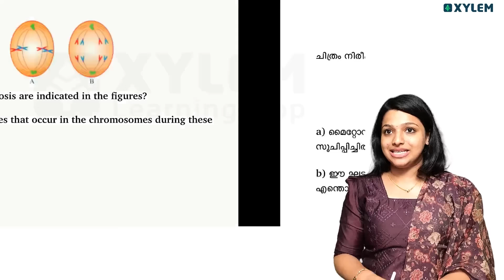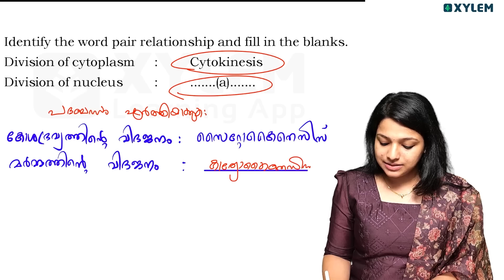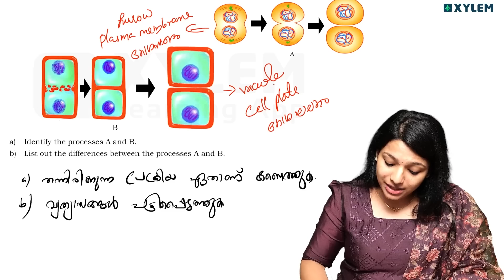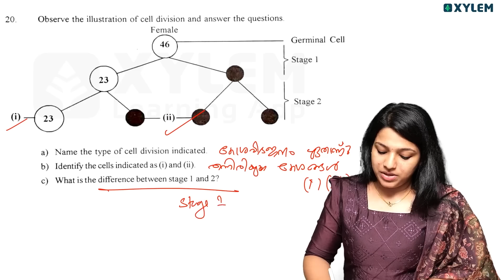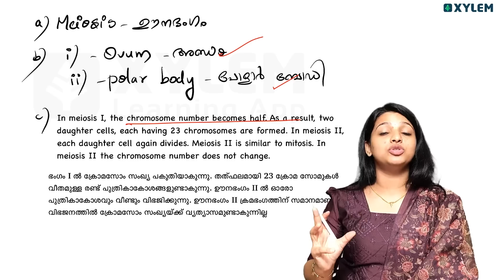Class 9 Biology | A+ Sure Questions | Xylem Class 9